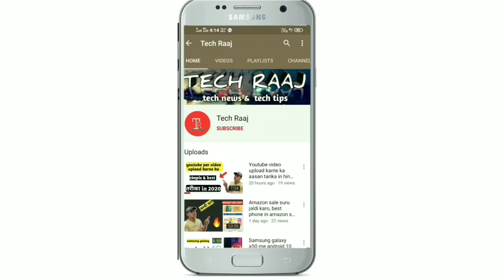Samsung galaxy F41 india launch date, price & Specification, 🔥🔥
Dosto es video me maine bataya h samsung ke ak naye phone ke baare me jiska nam F41 h, es phone me hame kya milega kitne ka h ye phone or kab launch hoga ye sab maine es video me bataya h